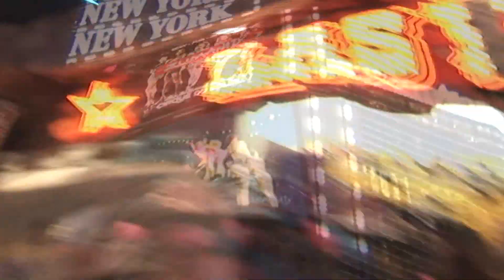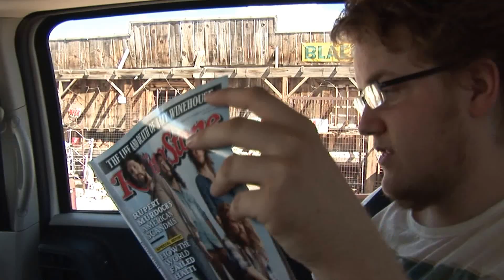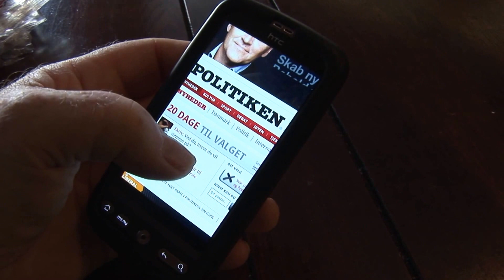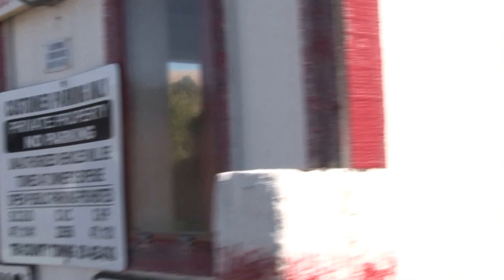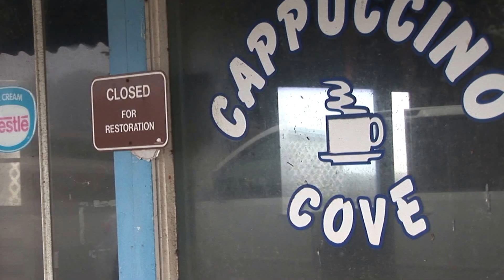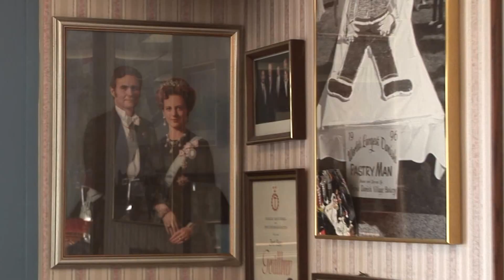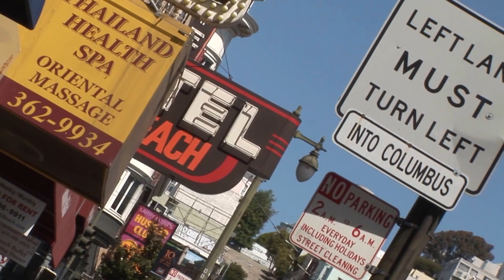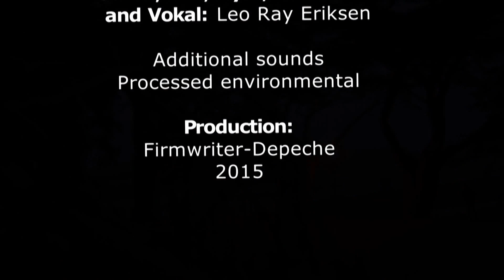Vertigo USA del 2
Del 2 af 6 fra en ferietur til USA